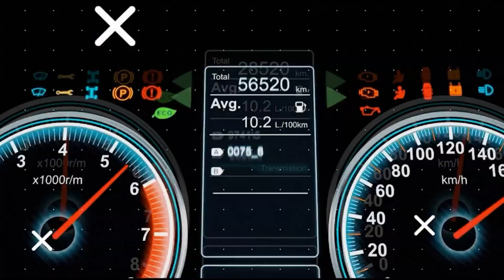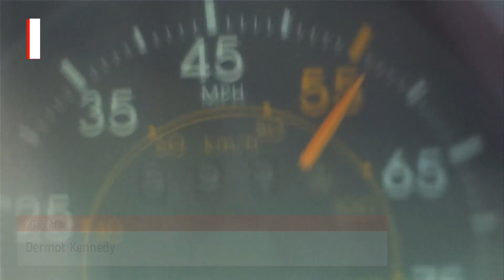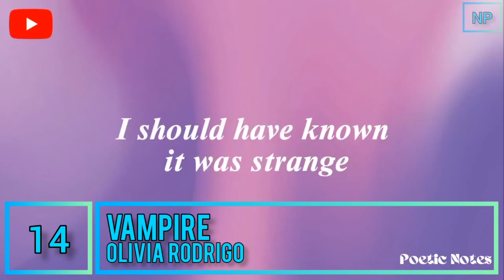Еврохит Топ 40 Лучшее За Неделю 1 Сентября 2023 Года - Европа Плюс